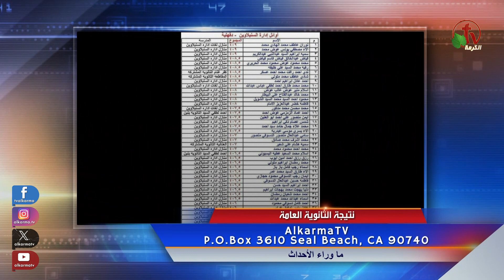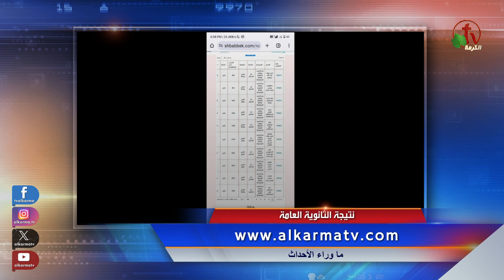ما وراء الأحداث مع د. منى رومان|| مدارس طلابها يحصلون على نتائج عاليه -7 أغسطس 2024- قناة الكرمة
مباشر قناة الكرمة -7 أغسطس 2024|| إعداد وتقديم: د. مني رومان
مدارس كاملة طلابها يحصلون على نتائج عاليه فى الثانوية العامة

Live on Alkarma TV Network - Aug. 7, 2024
Entire schools whose students get high results in high school

presented by Dr. Mona Roman